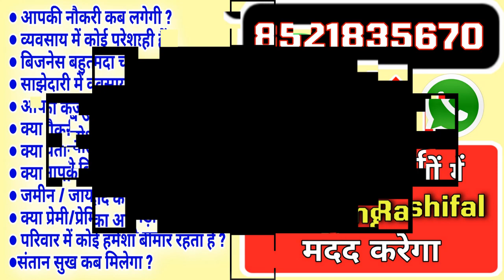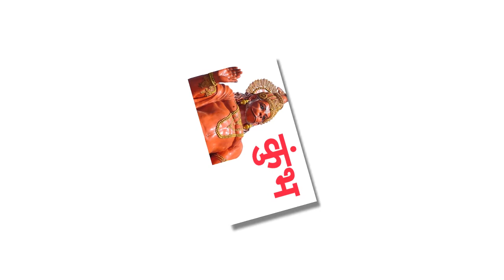कुंभ राशि: एक एक कदम संभलकर रखना, अब असली परीक्षा शुरू होने वाली है | 19 Aur 20 May Kumbh Rashifal